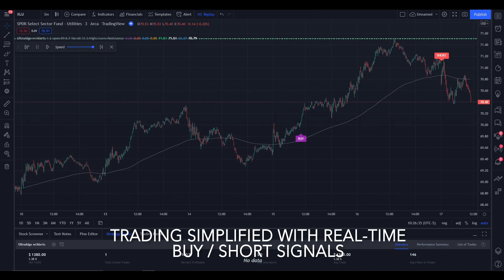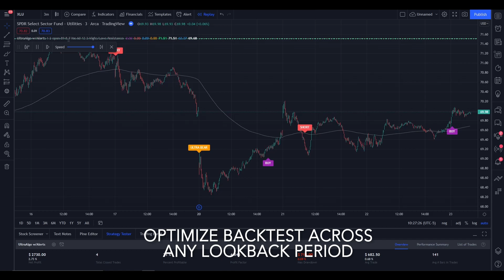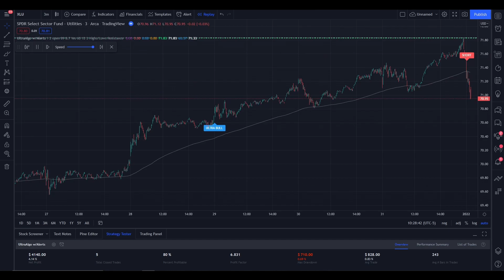Day Trading Stock Ticker $XLU (Utilities Select Sector SPDR) NYSE | UltraAlgo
We review stock ticker $XLU (Utilities Select Sector SPDR) NYSE. UltraAlgo, a leading algorithmic trading tool, delivers clear buy and short signals across any security listed on the NASDAQ, NYSE, and CBOE.